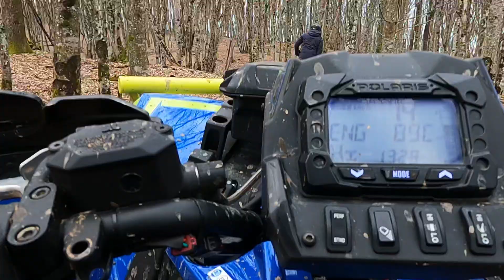Topusko 11.02.2023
ATV driving in Croatia
Scrambler 1000S in the mud#Can am 1000R in the mud#ATV in the mud